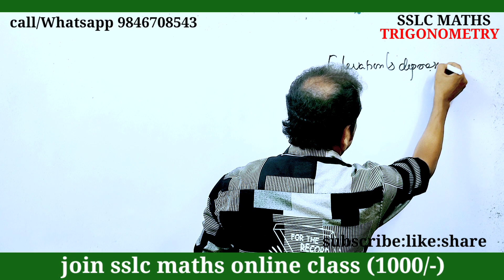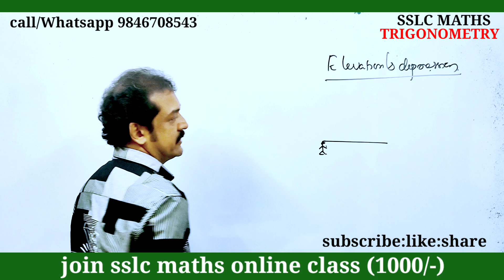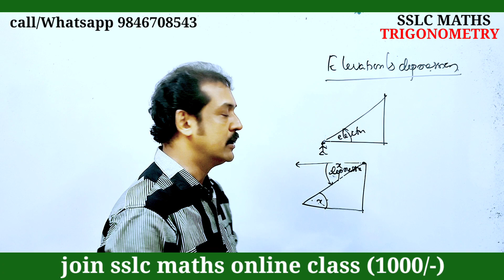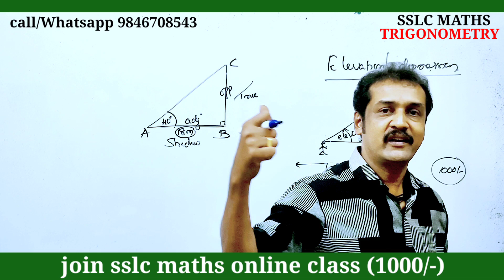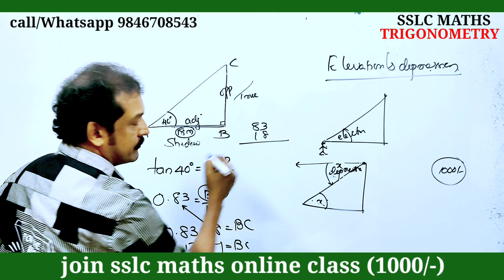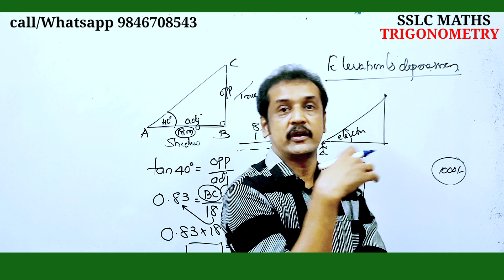ത്രികോണമിതി / trignometry sslc angle of elevation and angle of depression problems | important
sslc_maths
algebraic form of an arithmetic sequence0
join sslc maths online :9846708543
simple methods